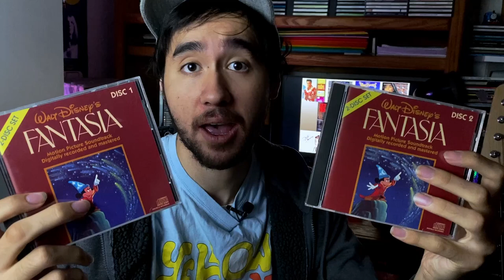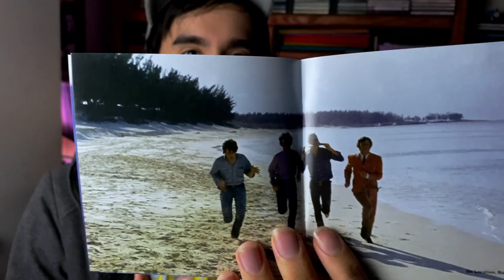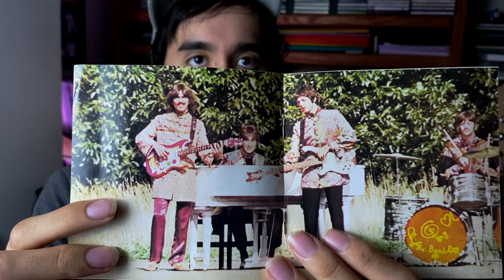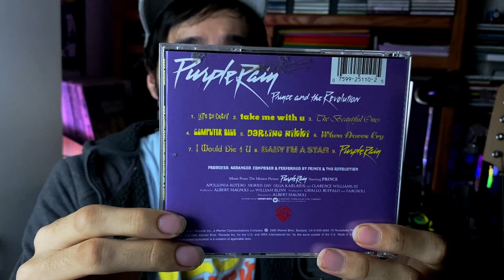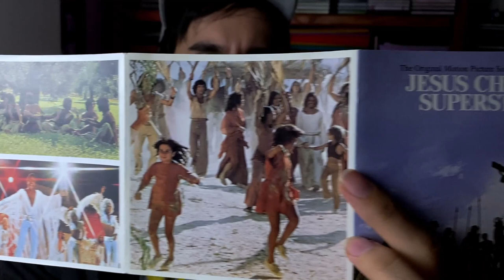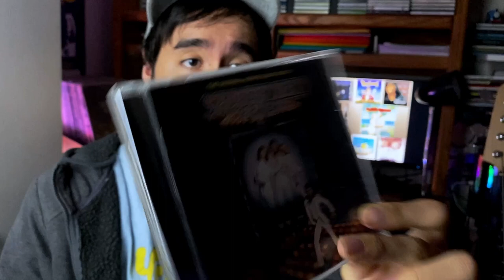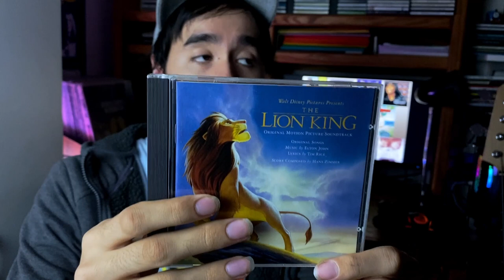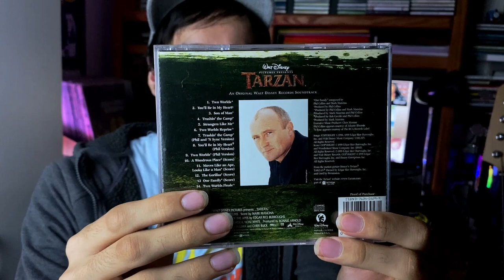Showcasing 20 Movie Soundtrack CDs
In this video, I showcase all the soundtrack CDs that I currently own. Some might surprise you. Let you know some of your favorites in the comments!!!